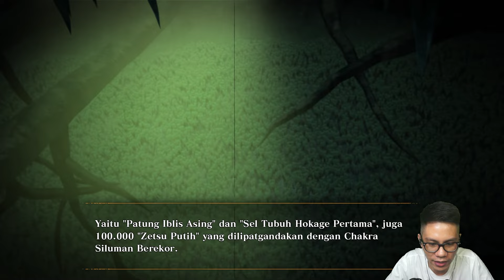KETIKA SASUKE DAN ITACHI KALAHKAN KABUTO | Naruto x Boruto UNSC [Indonesia] #7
↓ Plot Alur Cerita ↓

Akhirnya perang dunia ninja keempat dimulai, pasukan Alliansi Ninja menghadapi Edo Tensei dan pasukan Zetsu Putih di berbagai tempat. Sementara itu Sasuke kembali bertemu Itachi  dan merekan bekerjasama untuk mengalahkan Kabuto yang sudah sangat kuat.

Gameplay - Gaming Indonesia - PART 7

↓ Social Media ↓

↓ Spec PC ↓

i9-10900K Processor
SSD 256GB
HDD 4TB
HDD Portable 512GB